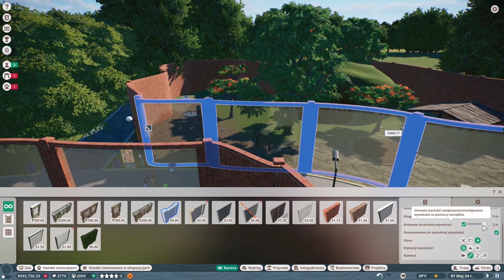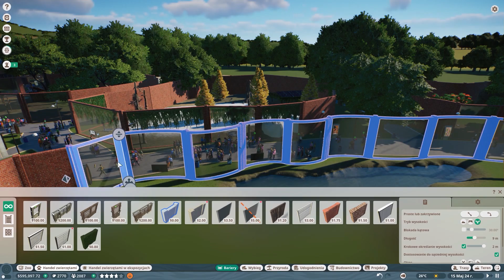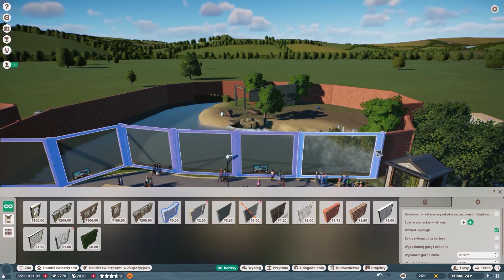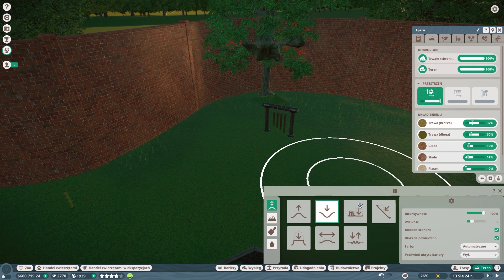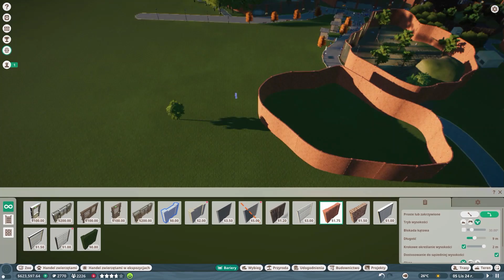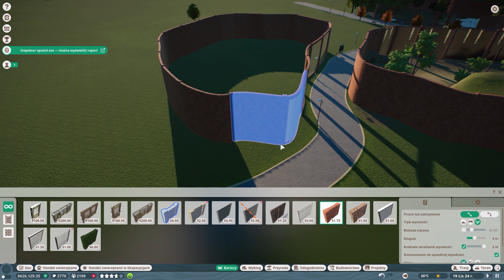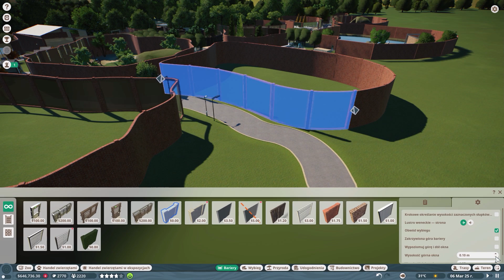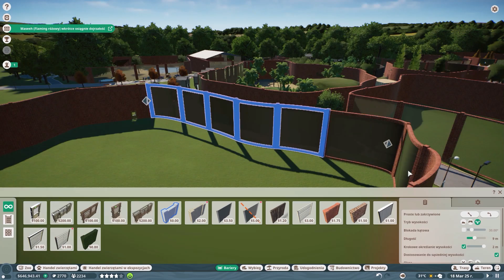👀 Lustra Weneckie 👀 Planet ZOO #20